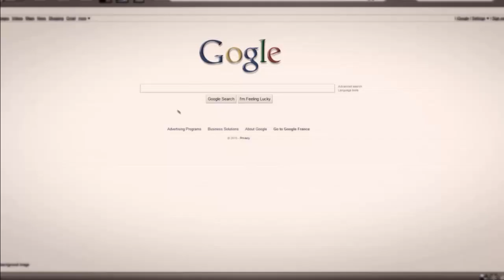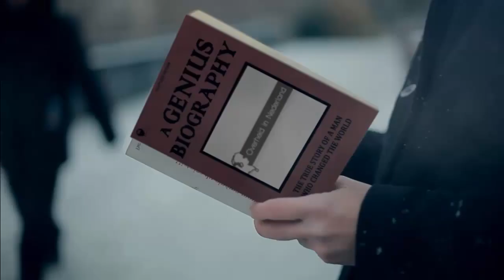Chef d'Oeuvre: Overheid in Nederland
Chef d'Oeuvre is een meesterstuk. Volgens experts dient een meesterstuk te voldoen aan bepaalde criteria. Een van de belangrijkste criteria is zuiverheid (qua stijl en aanpak). Niet voor niets wordt een meesterwerk door een echte meester gemaakt.

'Meesterwerken van onderzoek' zijn op één hand te tellen. Laten we met de duim beginnen:
onderzoeksbureau Overheid in Nederland heet u graag welkom.

Kijk voor meer informatie op en zoek direct alle politieke bestuurders en volksvertegenwoordigers in Nederland (eerdere onderzoeken kunt u hier vinden onder het kopje persberichten). Behalve raadplegingen onder bestuurders en politici, voert het bureau Overheid in Nederland ook onderzoek uit onder burgers. Uiteindelijk heeft de kiezer namelijk altijd gelijk..

Meten = weten = anticiperen.